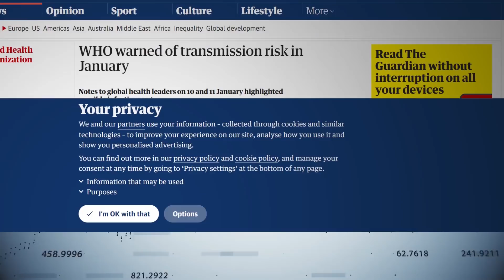My Pre-Covid Solo Trip || Delhi to Chandigarh to Manali — By Road || Part1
My Unforgettable Solo Trip. Delhi to Chandigarh to Manali — By Road

When everything is on standstill due to Coronavirus, in such hard times I made an attempt to relive a story.

 I planned to take on a solo trip to the very famous hill station of Himachal Pradesh, Manali.

This travel vlog is my on-road journey from Delhi to Chandigarh to snow-covered hills of Manali.

In Part-1 of this vlog, I will take you to the beautiful places of Chandigarh City such as  Sukhna Lake and Rock Garden. If you go to Chandigarh.

 You must try a Shikara boating at Sukhna Lake at a feasible price.
In Part-2 I will take you to the snow-covered mountains of Manali.

Until then take Care Friends!